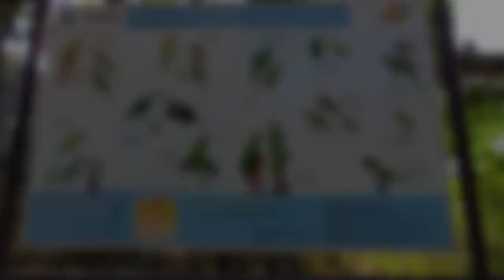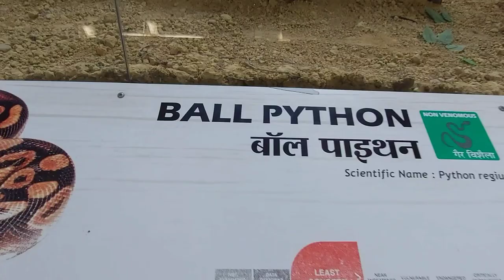Dehradun Zoo - in Hindi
Dehradun Zoo first called as Malsi Deer Park

Video shooting and edited by  @spirituality